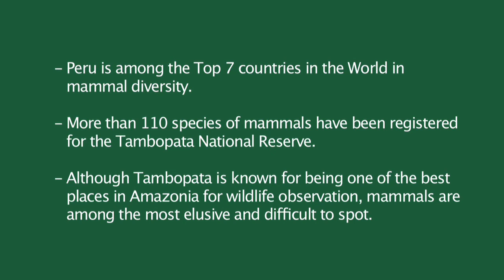MAMMALS OF TAMBOPATA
This video offers and introduction to some of the mammals that can be spotted in the rainforest in Tambopata, Peru.

If you have the chance to meet them in the field, explore Tambopata with us